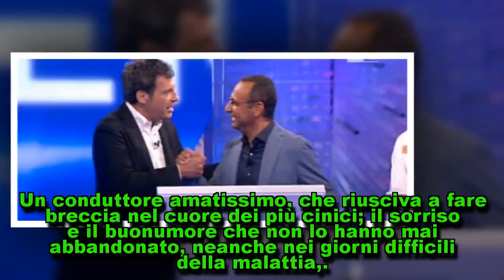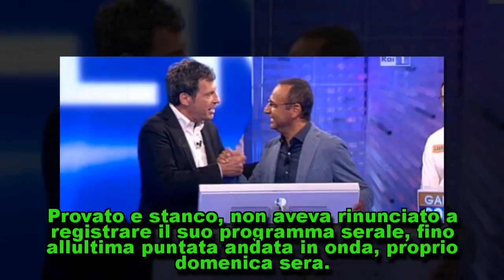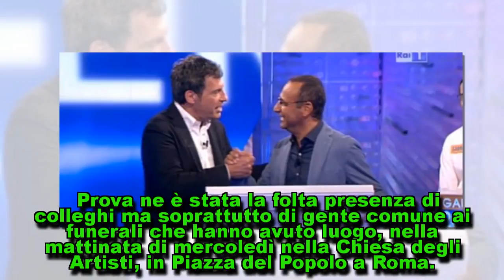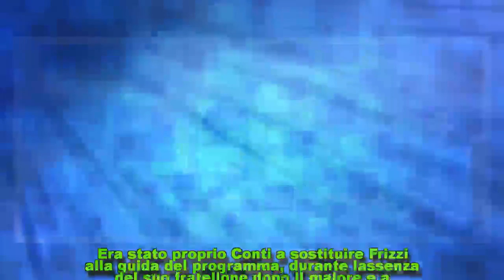Frizzi: la sua Eredità a Carlo Conti